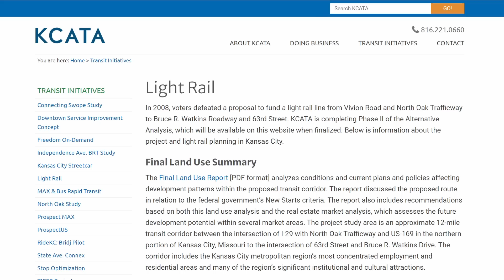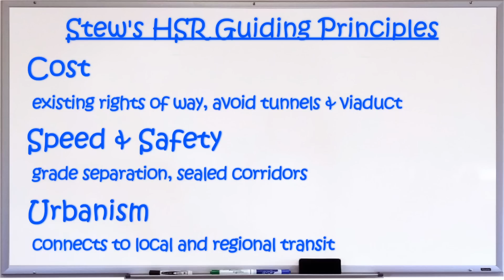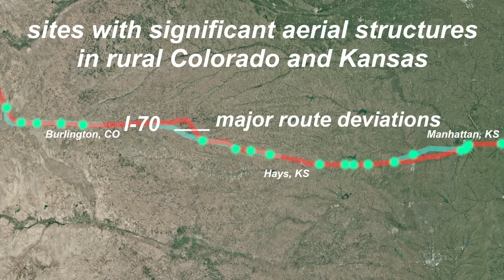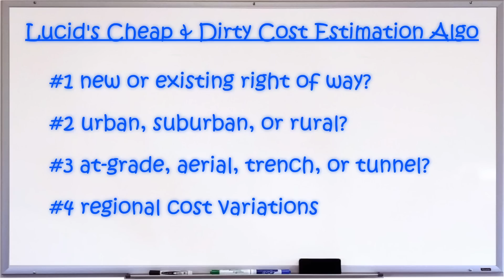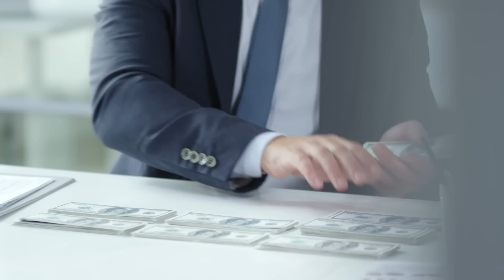What Would High Speed Rail Between Denver and Kansas City LOOK LIKE? High Plains High Speed Rail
More High Speed Rail is coming to the United States. Where will it pop up next? Could it be from Denver to Kansas City, potentially linking vast regional networks into a national high speed rail network? Could we see high speed train travel from Denver to Dallas or Kansas City to Chicago?.
In this video I will explore what a hypothetical high speed rail route between the Denver and Kansas City metro areas might look like, with route analysis, travel time estimates, and cost estimates that will provide a broad idea of what something like this could entail. This is accompanied by renderings in Unreal Engine 5 so that you can SEE what it might look like to run high speed rail through the high plains!

If you'd like to contribute to the channel beyond ad views, super thanks are available through the button below the video.

If you enjoy discussing this and related topics, join us in the Lucid Group Discord Channel

Chapters:

0:00 Hey, It's Your Old Pal Lucid Stew Again!
0:14 The Metros Involved
3:11 HSR Guiding Principles & Technology
3:56 Denver, Colorado
5:45 Eastern Colorado
6:46 Western Kansas
7:14 Kansas Fast Passenger Rail
7:55 Central Kansas
8:58 Topeka, Kansas
10:50 Lawrence, Kansas
11:53 Lawrence to Kansas City
12:49 Kansas City, Missouri
14:20 Comparison to Air Travel
15:26 Cost Estimate
16:22 Conclusion and Up Next
16:46 See You On That Big, Beautiful Freeway!

Topics:

HSR
High Speed Rail
High Plains Drifter
The Good, The Bad, and The Ugly
Denver
Colorado
The United States
RTD
Denver International Airport
Amtrak
California Zephyr
Front Range Passenger Rail
Pueblo
Colorado Springs
Fort Collins
Kansas City
Kansas
Missouri
KCATA
KC Streetcar
Kansas City International Airport
Southwest Chief
Missouri River Runner
Topeka
University of Kansas
Jayhawks
Lawrence
Alstom Avelia Liberty
Siemens American Pioneer 220
Denver Union Station
Denver A Line
Coors Field
Aurora
Interstate 70
Hays
Salina
Abilene
Junction City
Manhattan
Kansas State Capitol
Kansas Speedway
Outdoor World
Nebraska Furniture Mart
Genesee & Wyoming
BNSF
Interstate 35
Kansas City Union Station
Crown Center
Hallmark